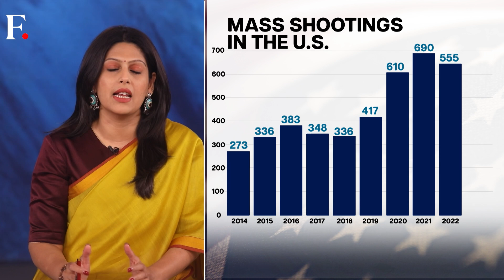Gun violence: America's never-ending nightmare |Watch complete report on Firstpost with Palki Sharma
America is facing a national security emergency. 40 mass shootings have already taken place in the first three weeks of 2023. Watch this video to learn more about never-ending nightmare in the U.S.